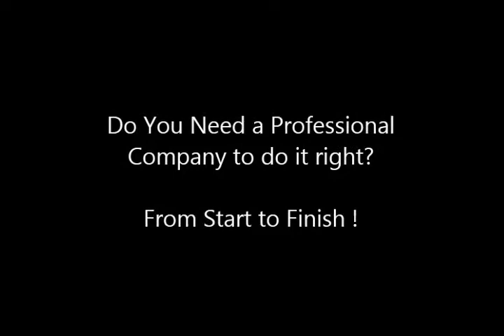Evanston kitchen remodeling contractors in Evanston contractors kitchen improvements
Evanston kitchen remodeling contractors

Evanston kitchen remodeling contractors are professionals with over 25 years of experience serving Evanston and surrounding cities with all kitchen remodeling work. Our professional service is the best.